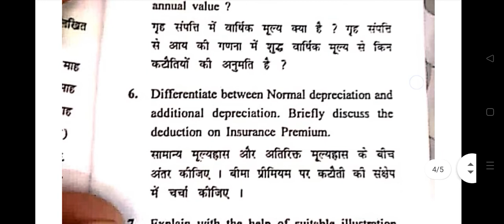GJU Bcom Income Tax 5th Semester Previous Year Question Paper